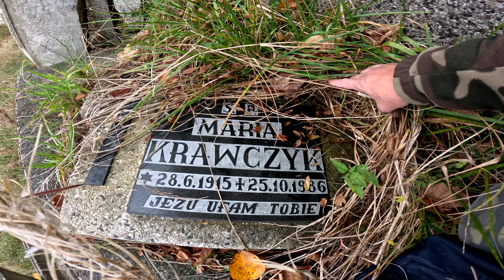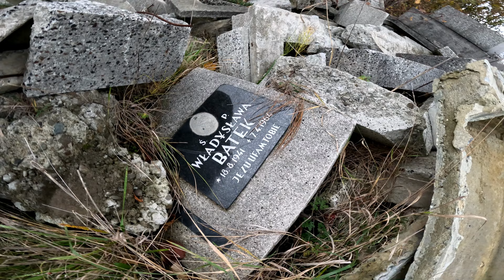Wykopek Zapomniane Nazwiska